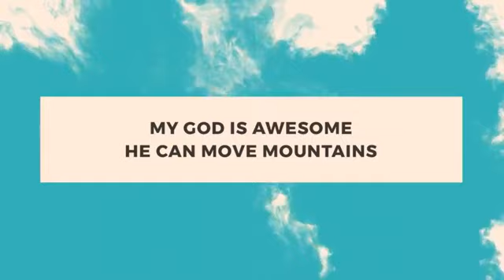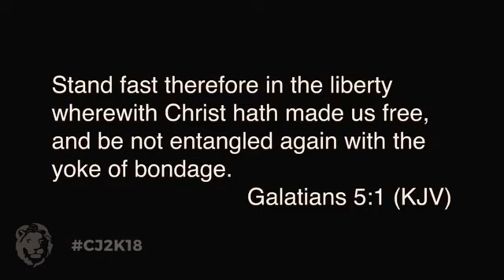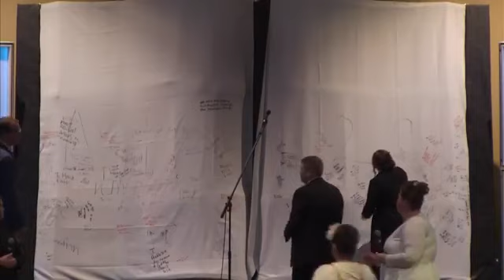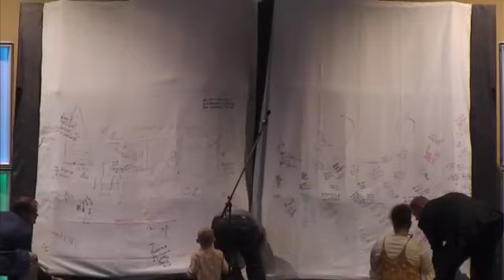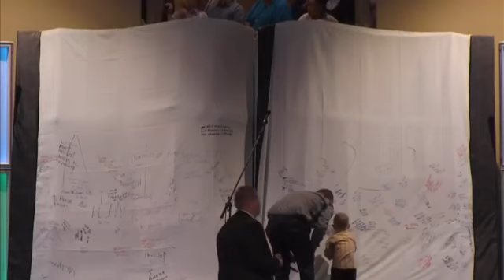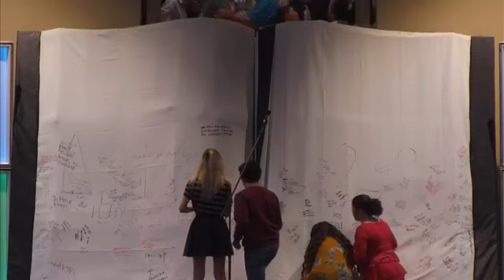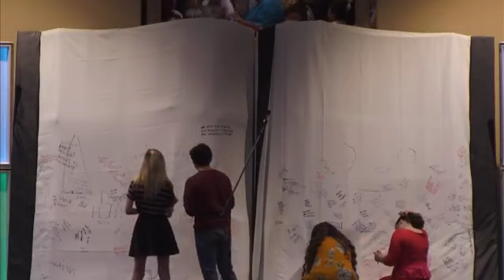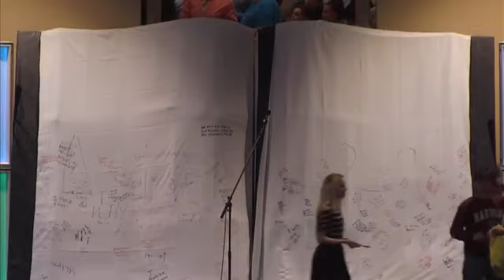Pastor Jonathan Crist